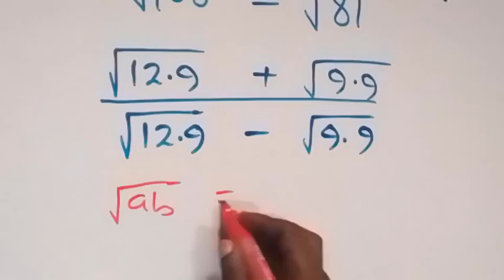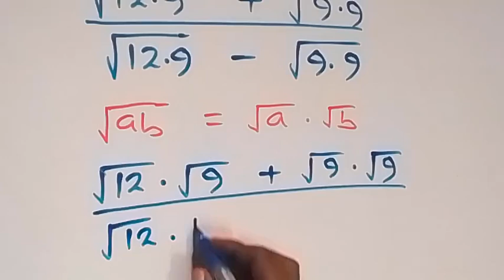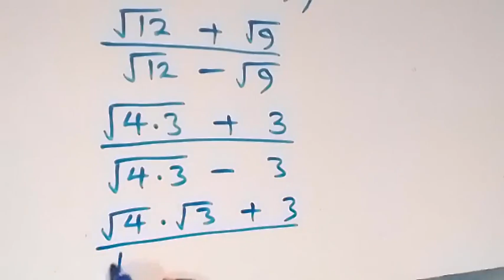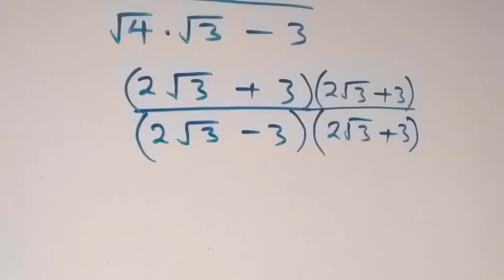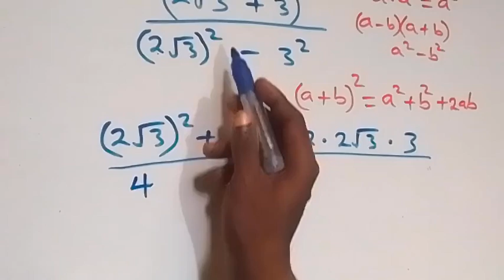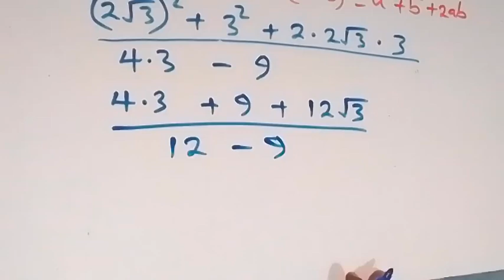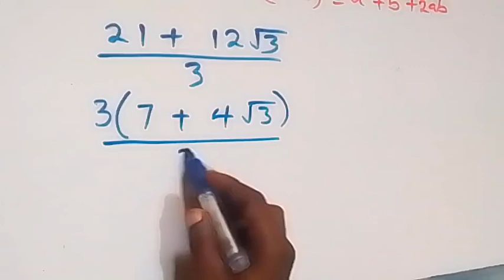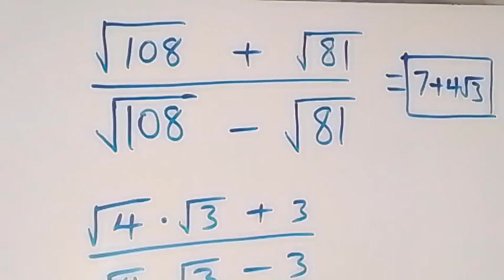Germany | Nice Square Root Algebra Math Simplification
How to solve this nice Algebra Square Root Simplification problem